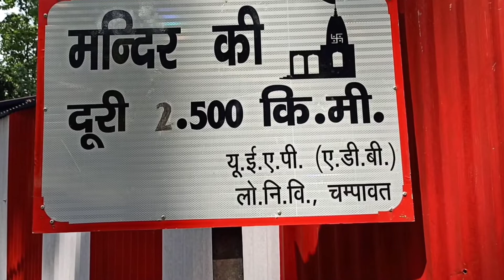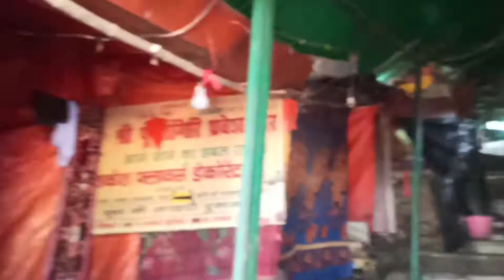Purnagiri Temple ,Godess Durga sidh pith , Uttarakhand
One of the 108 Siddha Peeths, this Devi Temple is 21 kms from Tanakpur, Tunyas is 17 kms and from there 3 km trek leads to Purnagiri Temple. Tanakpur is linked by direct bus service with Lucknow, Delhi, Agra, Dehradun, Kanpur and other Districts.

महाभारत काल में प्राचीन ब्रह्मकुंड के निकट पांडवों द्वारा देवी भगवती की आराधना तथा बह्मदेव मंडी में सृष्टिकर्ता ब्रह्मा द्वारा आयोजित विशाल यज्ञ में एकत्रित अपार सोने से यहां सोने का पर्वत बन गया । सन् 1632 में कुमाऊं के राजा ज्ञान चंद के दरबार में गुजरात से पहुंचे श्रीचन्द्र तिवारी को इस देवी स्थल की महिमा स्वप्न में देखने पर उन्होंने यहा मूर्ति स्थापित कर इसे संस्थागत रूप दिया।

देश के चारों दिशाओं में स्थित कालिकागिरि, हेमलागिरि व मल्लिकागिरि में मां पूर्णागिरि का यह शक्तिपीठ सर्वोपरि महत्व रखता है। आसपास जंगल और बीच में पर्वत पर विराजमान हैं ” भगवती दुर्गा “ । इसे शक्तिपीठों में गिना जाता है । इस शक्तिपीठ में पूजा के लिए वर्ष-भर यात्री आते-जाते रहते हैं | चैत्र मास की नवरात्र में यहां मां के दर्शन का विशेष महत्व बढ जाता है |

भी है कि देवी और उनके भक्तो के बीच एक अलिखित बंधन की साक्शी मंदिर परिसर में लगी रंगबिरंगी लाल-पीली चीरे आस्था की महिमा को बयान करती है | मनोकामना पूरी होने पर पूर्णागिरी मंदिर के दर्शन व आभार प्रकट करने और ‘चीर की गांठ’ खोलने आने की मान्यता भी है |

नवरात्रियो में पूर्णागिरी मंदिर की मान्यता  यह है कि नवरात्री में देवी के दर्शन से व्यक्ति महँ पुण्य का भागिदार बनता है | देवी सप्तसती में इस बात का उल्लेख है कि नवरात्रियो में वार्षिक महापूजा के अवसर पर जो व्यक्ति देवी के महत्व की शक्ति निष्ठापूर्वक सुनेगा | वो व्यक्ति सभी बाधाओ से मुक्त होकर धन धान्य से संपन्न होगा |

पूर्णागिरी मंदिर के बारे में यह भी मान्यता है कि इस स्थान पर मुंडन कराने पर बच्चा दीर्घायु और बुद्धिमान होता है | इसलिए इसकी विशेष महत्वता है | लाखो तीर्थ यात्री इस स्थान में मुंडन करने के लिए पहुचते है | प्रसिद्ध वन्याविद एवम् आखेट प्रेमी जिम कॉर्बेट ने सन 1927 में विश्राम कर अपनी यात्रा में पूर्णागिरी के प्रकाश पुंजो को स्वयम देखकर इस देवी शक्ति के चमत्कार का देशी और विदेशी अखबारों में उल्लेख कर इस पवित्र स्थल को काफी मशहूर किया | कहा जाता है कि जो भक्त सच्ची आस्था लेकर पूर्णागिरी की दरबार में आता है , मनोकामना साकार कर ही लौटता है |